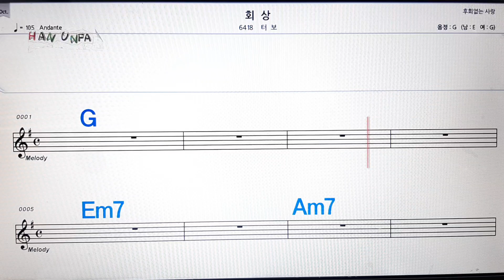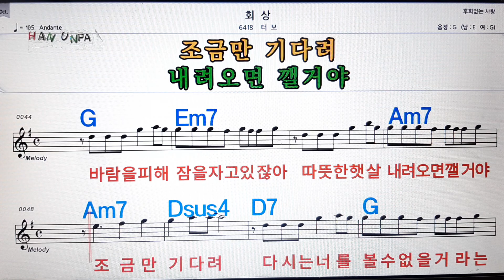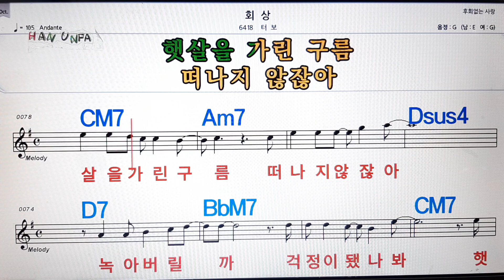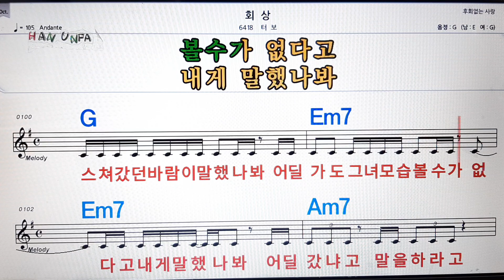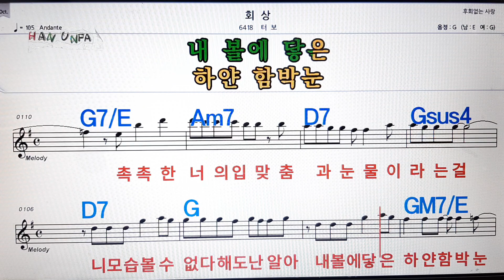회상/터보💋노래방, 가라오케,코드 큰 악보, 반주, 가사, , 💖Karaoke, Sheet Music, Chord, MR